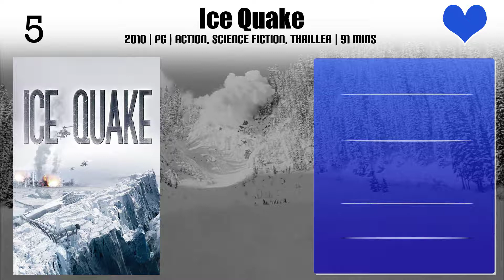Holly Dignard Top 10 Movies of Holly Dignard| Best 10 Movies of Holly Dignard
Top 10 Movies of Holly Dignard

Find the list of movies by Holly Dignard you can find more information, movie trailers, posters, reviews, youtube links in below link.

Please Comment down your favorite movie of Holly Dignard